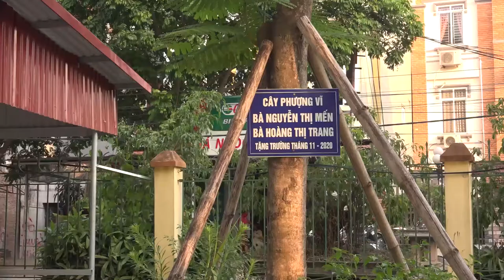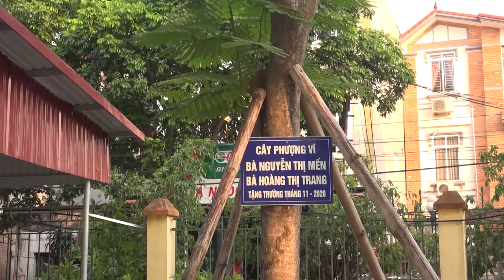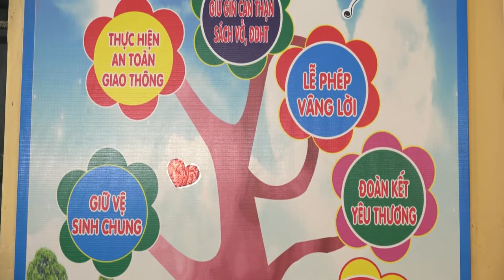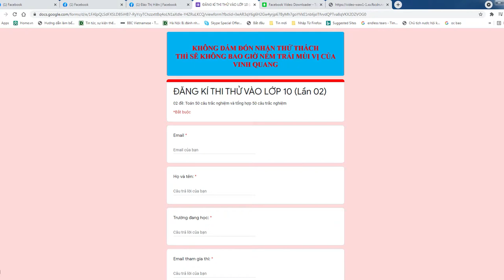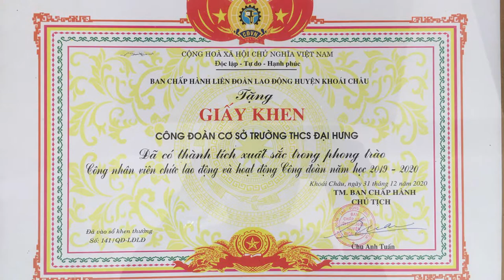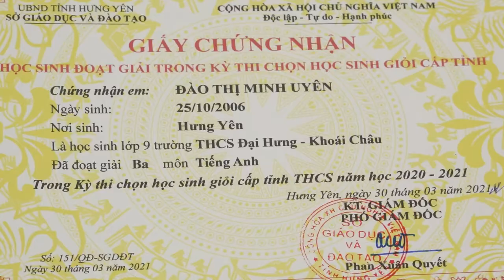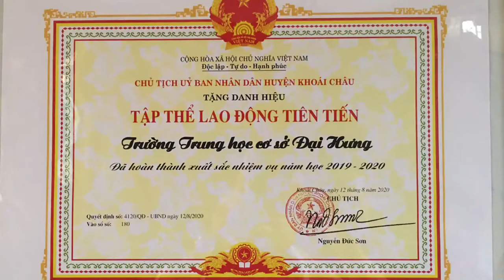LỄ TỔNG KẾT NĂM HỌC 2020-2021 TRƯỜNG THCS ĐẠI HƯNG THỜI COVID 19 - ĐẶC BIỆT NHẤT MỌI THỜI ĐẠI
Đại dịch Covid 19 đã làm thay đổi  tất cả ... Chúc thầy và trò Trường THCS Đại Hưng dành được nhiều thành tích hơn nữa với ngôi trường hơn 60 năm trưởng thành và phát triển